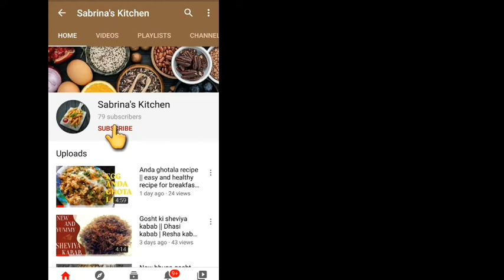Sheekh kabab recipe || kabab recipe 2020 || Sheekh kabab by Sabrina's kitchen...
Sheekh kabab is a restaurant recipe and this recipe we have maded at home for you please try this recipe and enjoy my recipes please subscribe to my channel for more delicious recipes
hello everyone here is the

INGREDIENTS:

1/2 kg  - mince
1/2cup - podina
1/2cup - coriender leaves
4tbsp - daliya powder
1 chopped onion
1grated onion
3 green chillis
1 tbsp - red chilli powder
salt as per taste
1/2 tsp - turmeric powder
1tbsp - dry papaya paste
1 tbsp - lemon juice
1tbsp - red chilli powder
1tbsp - dry roast dhaniya
1tbsp - dry roast jeera
1/2 tsp - garam masala
1/2 tsp - black pepper powder

BYE BYE..